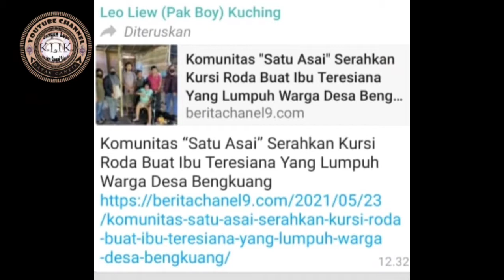Komunitas Satu Asai menyerahkan Kursi Roda Kepada warga yang lumpuh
Di sini kami menampilkan video kegiatan Trabas dan Baksos bersama komunitas Satu Asai simpang Pinoh. Yang mana ketuanya Yosep Jopi kami bersama dengan tim "Komunitas Satu Asai menyerahkan Kursi Roda Kepada warga yang lumpuh
" di Dusun Begob Desa Bengkoang Kecamatan Kelam Permai Kabupaten Sintang. Perjalanan menuju ke Desa tersebut juga lumayan berat Medan jalan nya.

Tetapi tidak menyurutkan semangat dari teman teman untuk berbuat baik. Kami juga merasa senang karena kami bisa berbagi dengan memberikan bantuan berupa kursi roda dan paket sembako. Terima kasih kepada para Donatur Asia mitra Sintang dan Kapolsek Tebelian. Yang sudah membantu ibu Teresiana semoga kursi roda tersebut bermanfaat dan berguna.

Terima kasih juga kepada kepala dusun Begob, beserta teman-teman media  Beritachanel9.Com  dan tim komunitas Satu Asai terutama Yosep Jopi yang sudah memberikan kesempatan dalam berpetualang untuk mengikuti kegiatan Satu Asai Simpang Pinoh. Semoga tetap sehat dan murah rejeki🙏🙏 jangan pernah berhenti menebar kebaikan untuk membantu para warga yang membutuhkan bantuan dengan keterbatasan apa lagi dimusim pandemi ini.

Tetap patuhi protokol kesehatan
Salam

Kreator dayak cantik

 agar kami bisa terus berkarya salam sukses dan sehat selalu